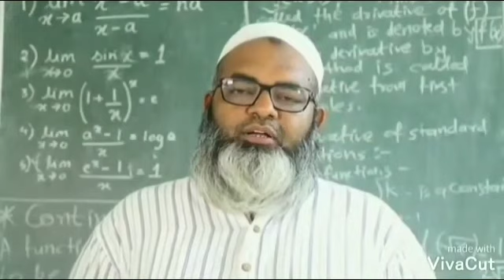अजान साठी बंदी नाही,प्रशासकीय अधिकाऱ्यांनी सरकार बरोबर समन्वय ठेवावा-हाजी इर्शादभाई, प्रदेशउपाध्यक्ष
अजान साठी बंदी नाही,प्रशासकीय अधिकाऱ्यांनी सरकार बरोबर समन्वय ठेवावा-हाजी इर्शादभाई, प्रदेश उपाध्यक्ष राष्ट्रवादी काँग्रेस पार्टी